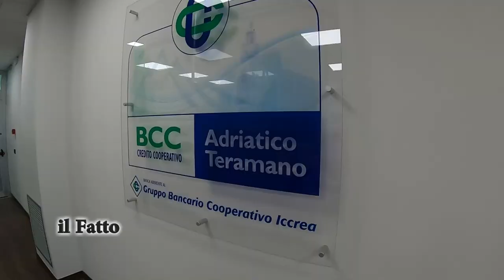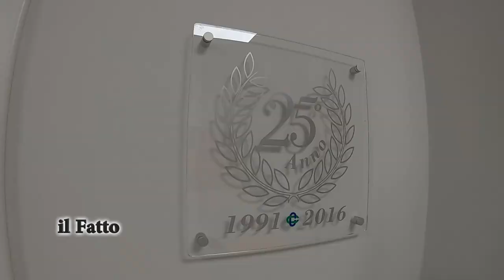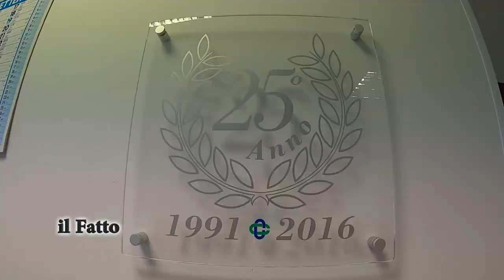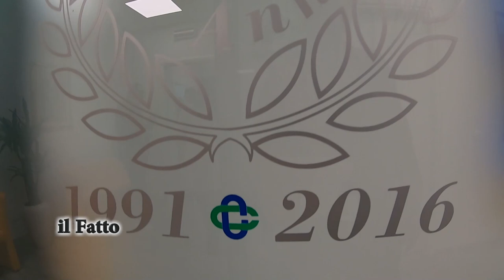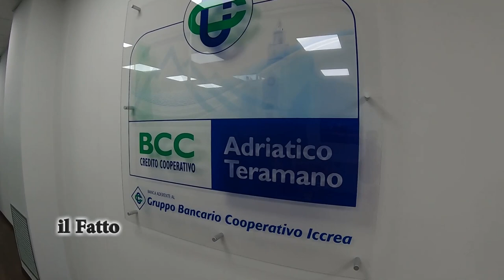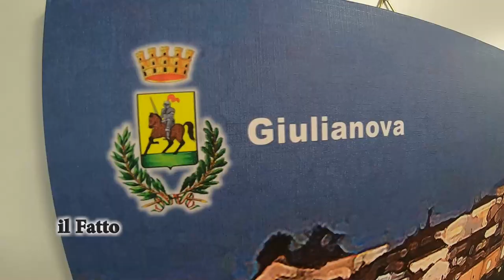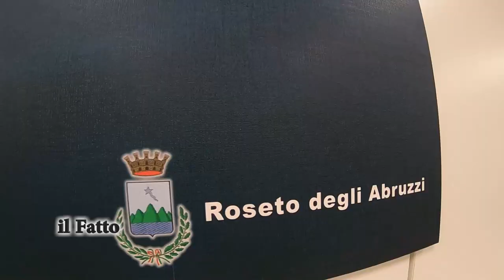IL FATTO - La Bcc Adriatico Teramano impegnata per la crescita economica del territorio